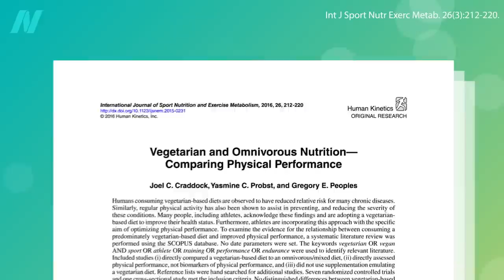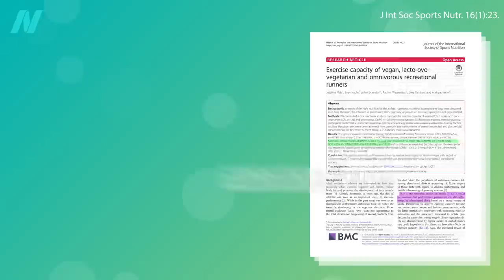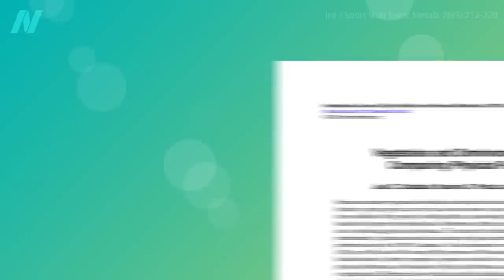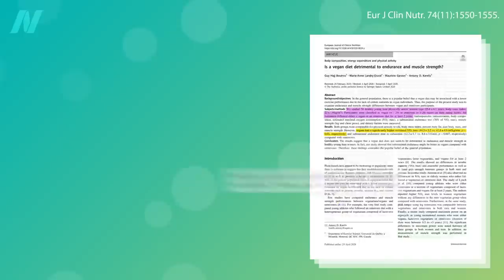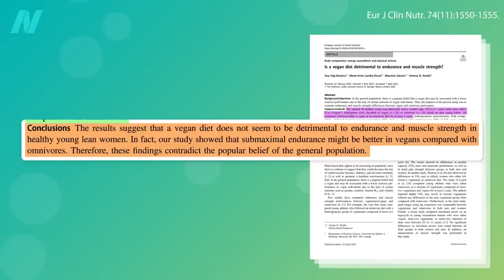Comparing Vegetarian and Vegan Athletic Performance, Endurance, and Strength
A long-term plant-based diet may improve exercise capacity and endurance.

Why All Athletes Should Eat Plant-Based Diets is the video I mentioned that documents the greater heart disease risk among endurance athletes.

My deep dive into diets for athletes started with this series, which includes some interesting history:

Have a question about this video? and someone on the NutritionFacts.org team will try to answer it.

Want to get a list of links to all the scientific sources used in this video? You’ll also find a transcript and acknowledgements for the video, my blog and speaking tour schedule, and an easy way to search (by translated language even) through our videos spanning more than 2,000 health topics.